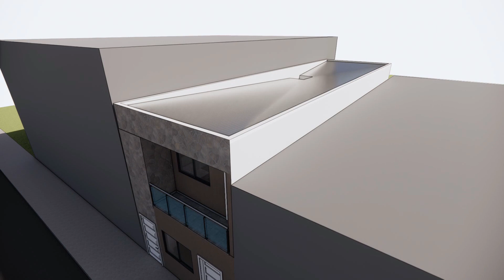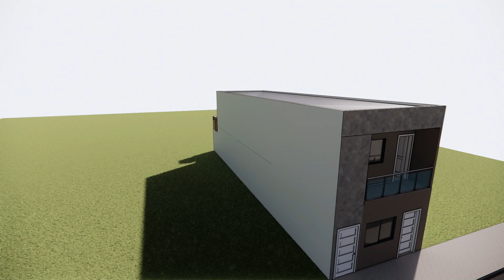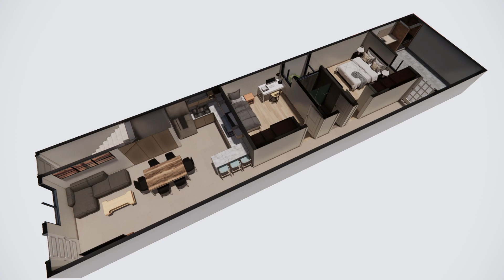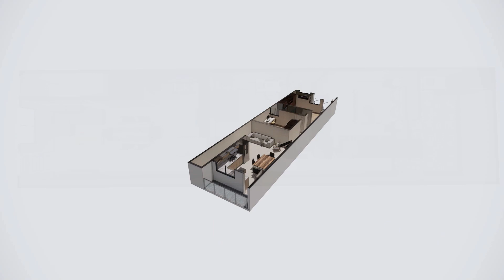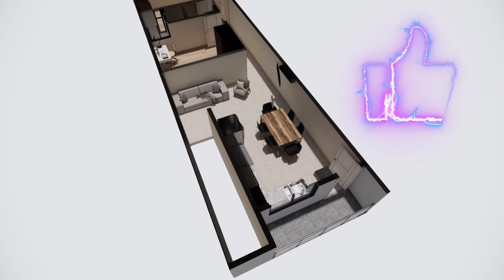Departamentos independientes de 100 m2. Viviendas con 2 dormitorios, 1 baño, sala, comedor y cocina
DEPARTAMENTOS INDEPENDIENTES CON PATIO DE VENTILACIÓN PARA TERRENOS SIN POSIBILIDAD DE VENTANAS A LOS COSTADOS.